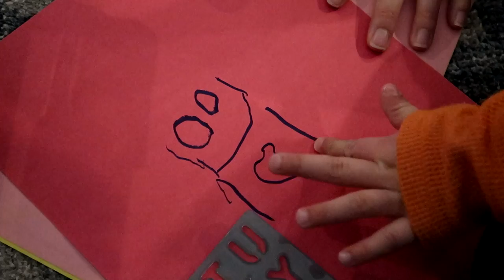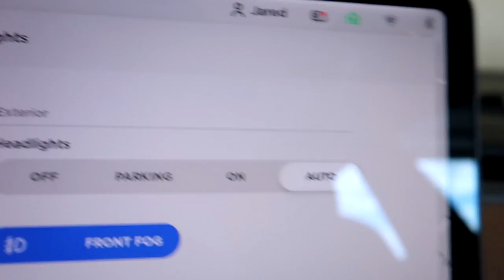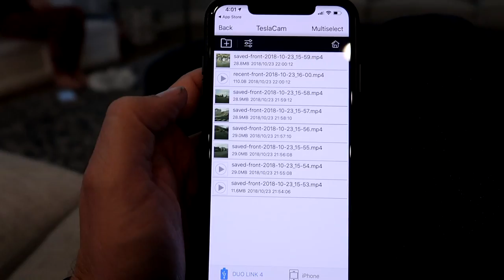Strange Baby Bath Time Float!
Tommy is taking a bath in the tub for the first time and he's using a strange baby float! Let's see if he likes it! Plus, Jared tests out the Dash Cam feature of the Tesla Model 3 - If you're thinking about ordering a Tesla,
↓↓↓↓↓↓ CLICK TO SEE MORE ↓↓↓↓↓↓↓↓

We've tried a lot of baby bath time toys, but this is probably the strangest one yet! It's a float that you put around the baby and it keeps their head above water. It's safe.

Jared looks into working on the Tesla Model 3 a little bit more and utilizing version 9 of the Tesla Software and tests out the Dash cam feature with a plug that will allow him to download the footage from the Tesla Dash Cam right to his phone.